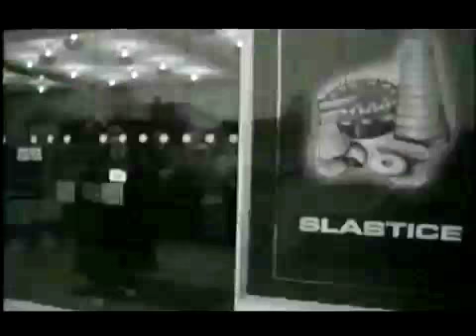Kugla glumište Posljednja ljubavna afera 1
dio filma od 35  minuta